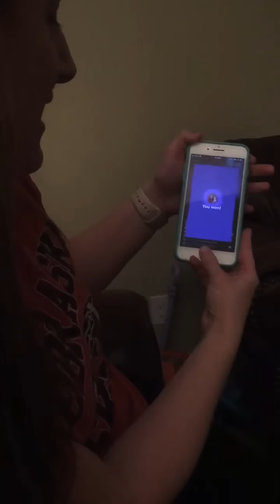HQ Winner Truck Tuesday $50,000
HQ Trivia hqtrivia was giving away $50,000 and an all new
Chevrolet Silverado truck January 8th 2019 at 9p ET🔥

My wife was 1 of 28,572 winners now eligible for the New Chevrolet Silverado truck. She took home a whopping $1.74 tonight!!!